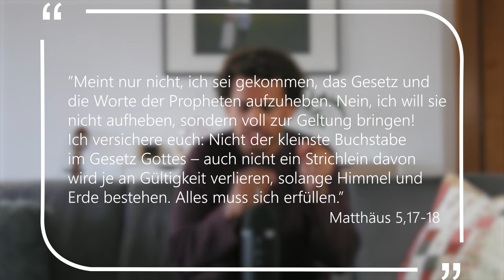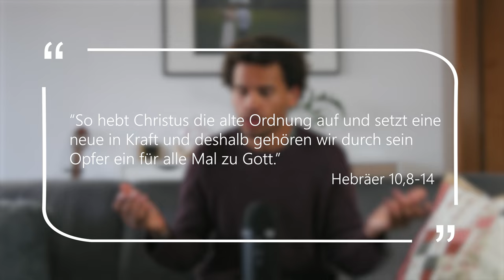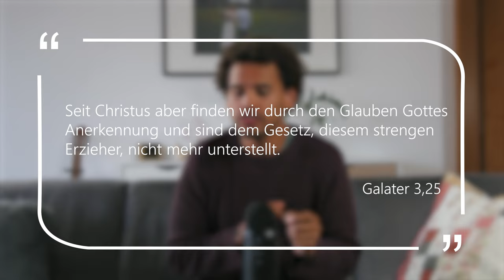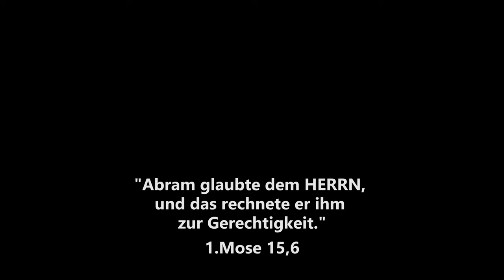Müssen Christen das Gesetz aus dem alten Testament halten?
Müssen wir die 10 Gebote und / oder die weiteren Gebote aus dem alten Testament halten? Was sagt die Bibel dazu?